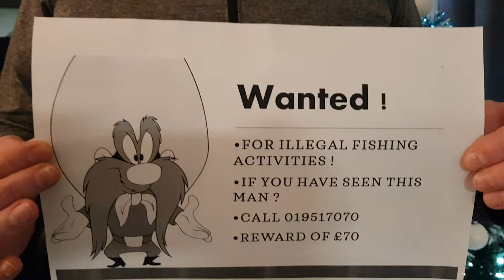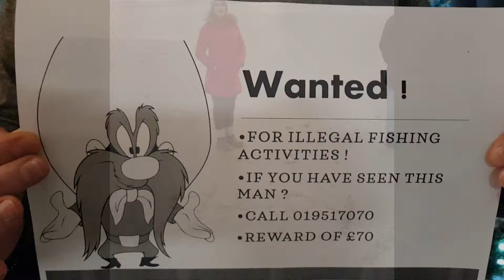🥳 Alan’s 70th Birthday 🥳